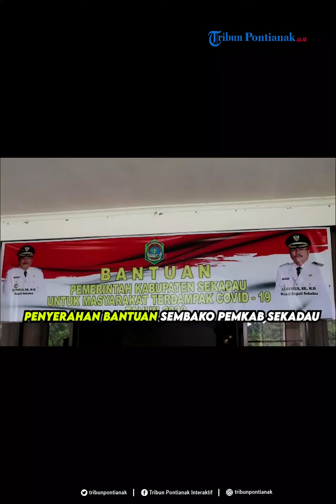Penyerahan Bantuan Sembako Pemkab Sekadau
Pemkab Sekadau menyerahkan secara simbolis 2800 paket bantuan sembako kepada 7 Camat, dari 7 Kecamatan se-Kabupaten Sekadau, di halaman kantor Bupati Sekadau, Kalbar, Kamis (17/4/2020).

Bupati Sekadau Rupinus menjelaskan bantuan tersebut merupakan bantuan dari Pemkab Sekadau yang diperuntukkan untuk masyarakat Kabupaten Sekadau yang terdampak pandemi Covid-19.

Dari 2800 paket itu per-kecamatan bertugas membagikan 300 paket bantuan sembako.

Sedangkan Pemerintahan Kabupaten Sekadau melalui gugus tugasnya bertugas membagikan 700 paket bantuan kepada masyarakat membutuhkan.

Untuk pendistribusian bantuan sembako tersebut pada Kamis (17/4/2020) akan didistribusikan ke wilayah Kecamatan Belitang, dan sekitarnya,

Dilanjutkan dengan hari Jumat (18/4/2020) akan didistribusikan ke wilayah Sekadau Hulu, Nanga Taman dan Nanga Mahap.

Adapun jenis sembako yang diserahkan diantaranya beras 10 kilogram, mie instan 1 dus, telur 1 rak, dan minyak goreng 1 dus. (Marpina Sindika Wulandari)